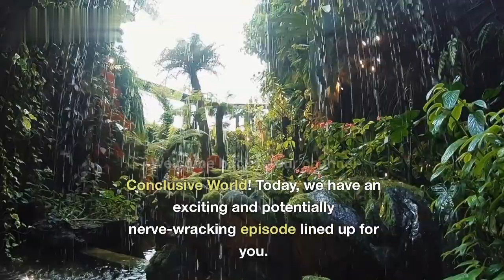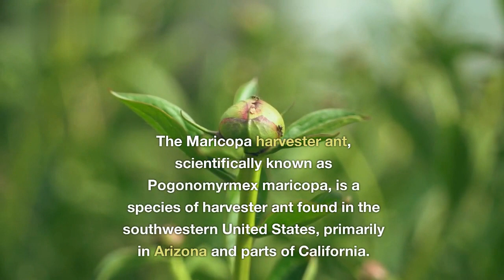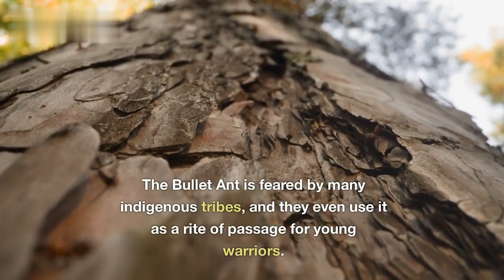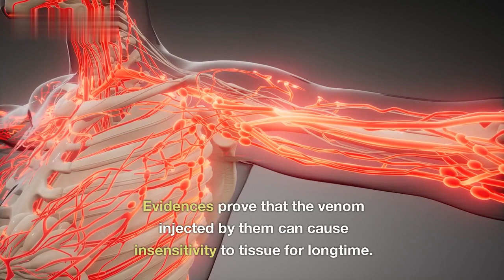Top 5 Most Dangerous Ant in the World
In this episode, we're going to delve into the realm of tiny yet lethal creatures: ants! Join us as we count down the top 5 most dangerous ants in the world, uncovering their deadly abilities, survival tactics, and why they are considered some of the most dangerous creatures on the planet.